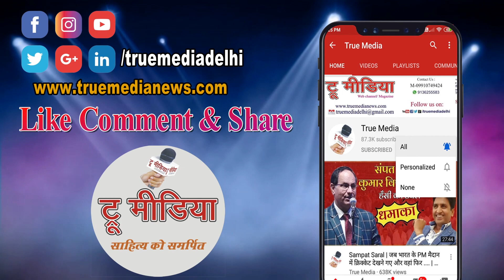प्रेम की भावना को समझ लीजिए... Poetry By Shashi Kiran Shrivastav | True Media